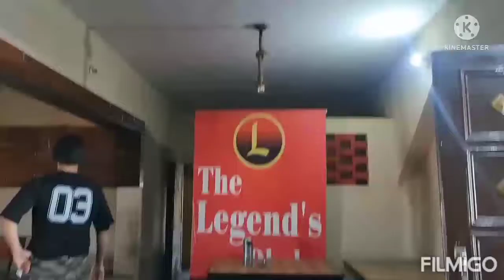my pahalgam trip